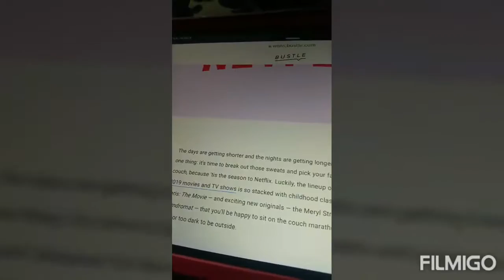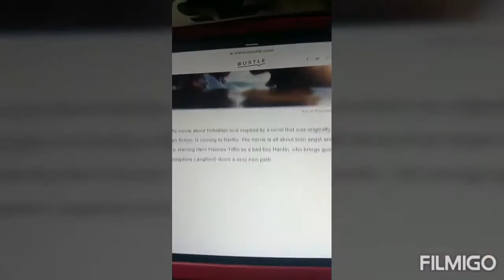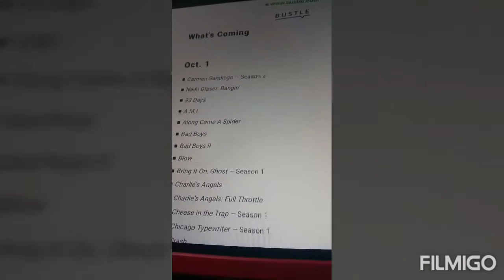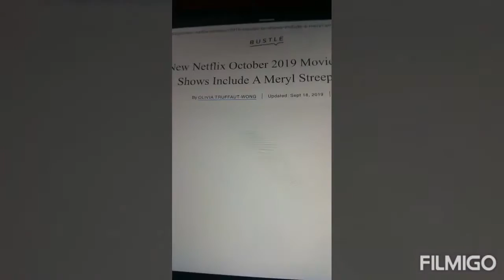WHATS ON NETFLIX OCT 1 2019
Created by VideoShow heres whats on netflix in oct 2019